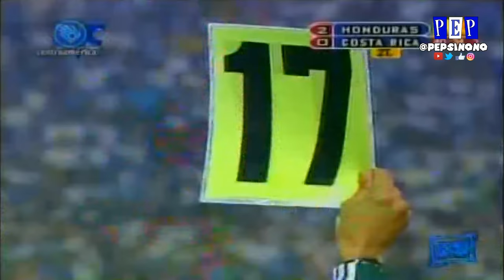Honduras [4] vs. Costa Rica [0] FULL GAME -8.12.2009- WCQ2010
12 Agosto 2009. Honduras 4-0 Costa Rica, Partido Completo, Eliminatoria Rumbo al Mundial Sudafrica 2010 en San Pedro Sula.